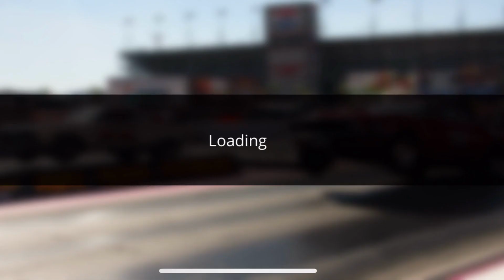NO LIMIT 2.0 FASTEST TRX TUNE